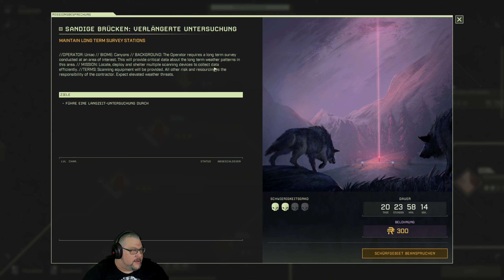Icarus First Cohort - S1E050 - Sandige Brücke Verlängerte Untersuchung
Moin Ihr lieben und herzlich willkommen bei meiner Reise durch die gefährlichen Schürfgebiete des Planeten
Wir starten die Mission Sandige Brücke und wie immer bauen wir uns fix grundlegend auf. Danach gehts die ersten beiden Geräte sammeln und an den entsprechenden Stellen platziert.

Icarus ist ein sitzungsbasiertes PvE Survival Spiel für 1 - 8 Spieler
Die Geschichte von Icarus. Dieser Planet sollte eine zweite Erde werden doch das Terraforming lief vollkommen schief und vergiftete die Luft. Dadurch wurde die Hoffnung auf die Kolonisierung einer neuen Welt zerstört. Die Ursache des Fehlschlags war die sogenannte exotischeMaterie die nach ihrer Entdeckung durch die Xeno-Biologen das Interesse an dem Planeten wieder neu entfacht hat. Schürfer wie wir schwärmte nach Icarus aus um am Goldrausch nach der exotischenMaterie mit zu verdienen.
Aber das ist ein Job voller Gefahren. Überleben in einer giftigen Atmosphäre, einer brutalen Tierwelt und mitunter gefährlichen Stürmen ist auf diesem launischen Planeten an der Tagesordnung.